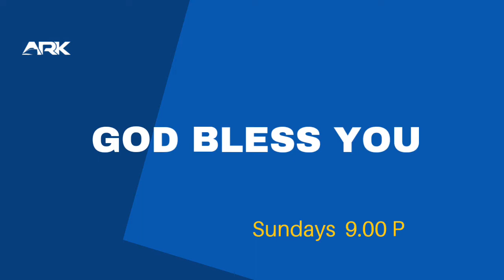BRO. AJIT MOSES | 12.06.2022 | ARK Tv